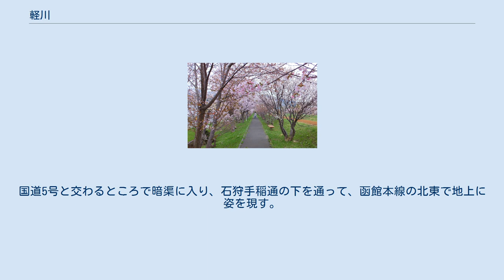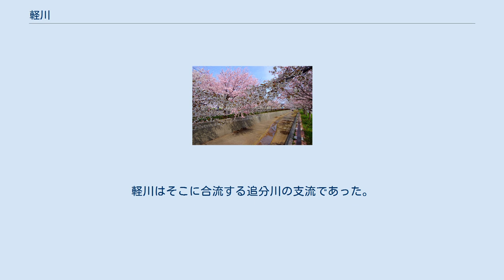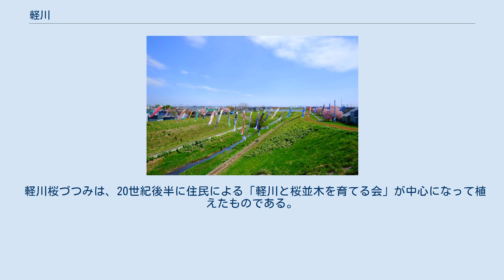軽川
新川_(北海道)水系
軽川桜づつみ（軽川河川敷） 旧軽川 軽川（がるがわ）は、北海道札幌市手稲区を流れる新川水系中の川支流の二級河川である。
 北海道札幌市手稲区南西の手稲山頂からみて北北東に位置する札幌テイネゴルフ倶楽部から流れ出て、東北東に向かう。
山を出たところで札樽自動車道の下をくぐり市街地を流れる。
国道5号と交わるところで暗渠に入り、石狩手稲通の下を通って、函館本線の北東で地上に姿を現す。
そこからは直線で東北東に流れ、中の川に合流する。
 函館本線から合流点までの下流部両岸には、桜の木が植えられており、これを軽川桜づつみという。
 かつてアイヌ民族は、この川を「トゥシリ・パ・オマ・ナイ」(墓地の上手にある川)と呼んでいた。
川の周辺に古墳があったらしい。
後に入植した和人は夏になると干上がる川の姿から「涸川（かるかわ）」と呼び、それが訛った「がるがわ」が現在の川の名になった。
 明治のはじめ、軽川の周辺域は「軽川」地区と区分けされた。
その中心にあたる軽川のほとりの集落も軽川と呼ばれていた。
今の手稲駅の旧名「軽川駅」もこれに由来している。
後にこの区域は手稲町となり、集落名の軽川は1942年に手稲本町と改められた。
 大正時代のころまで軽川の下流域を流れる追分川は、現在よりも西を流れ今の旧軽川の流路を流れていた。
軽川はそこに合流する追分川の支流であった。
直線状になっている現在の軽川下流部は、それ以降に改修されたものである。
 軽川桜づつみは、20世紀後半に住民による「軽川と桜並木を育てる会」が中心になって植えたものである。